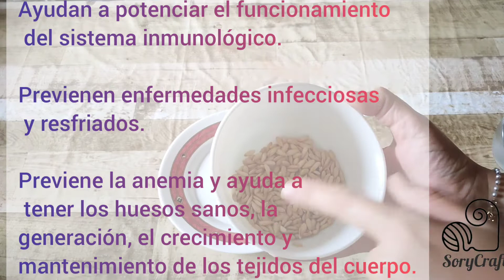🤩 Almendras SALADAS 🌳 + pipas de MELÓN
Hola  crafters!✴️

Tienda amiguris proyectos crochet Instagram: Sorycrafts.

💰Si quieres hacer una donación a la investigación de la esclerosis múltiple sin ánimo de lucro, enfermedad que no tiene cura, ponte en contacto conmigo (ENFERMEDAD DE LA QUE ESTOY DIAGNOSTICADA)💰

❤️ MUCHÍSIMAS GRACIAS ❤️

CURSO CROCHET PASO A PASO

* Mi equipo para grabar:

- Móvil Realme 7 Pro :

Micrófono de solapa:

se necesita dinero para la investigación de la esclerosis múltiple.

SI HAS LEÍDO HASTA AQUÍ TE MERECES UN SÚPER ABRAZO 🤙